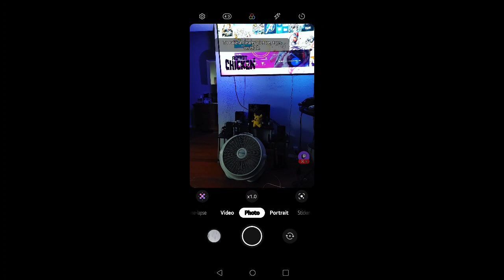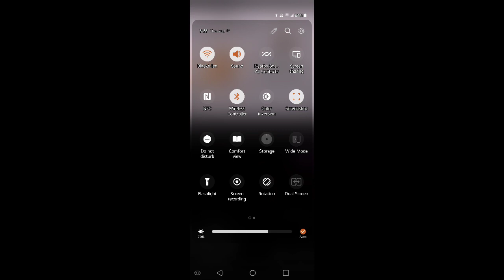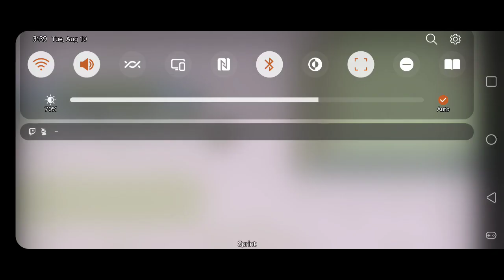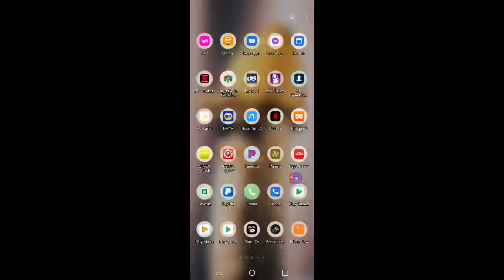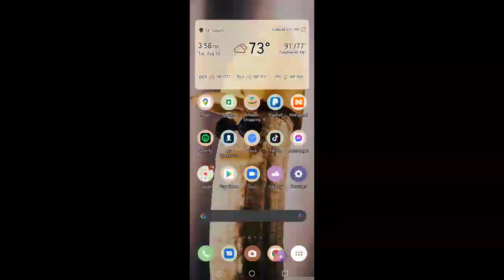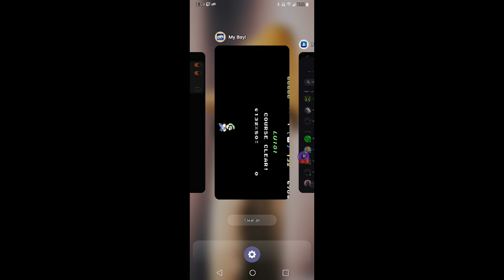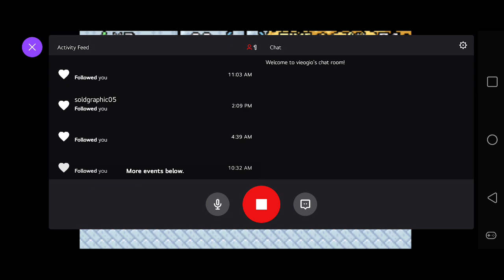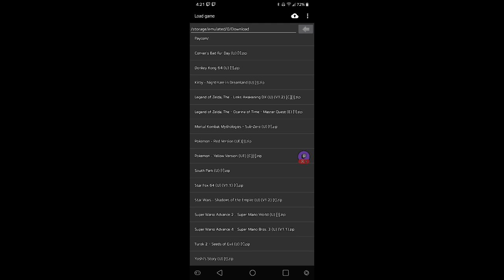Mobile Throwback Games